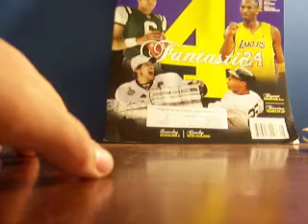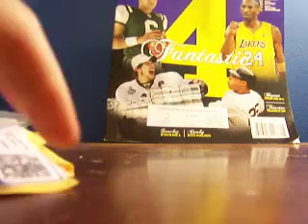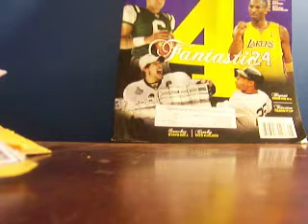Mailday 7/20/09 GSNcards etc.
The Chad Johnson and Kenny Irons are FT/FS